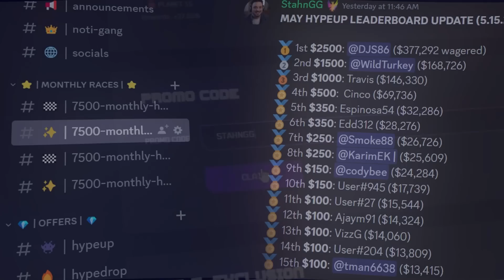MY ALL IN SUGAR RUSH BONUS RETRIGGERS AND HITS THIS!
*PLEASE DO YOUR OWN RESEARCH ON THE VALIDITY OF THESE WEBSITES / BEFORE YOU PLAY OR MAKE ANY PURCHASE. MAKE SURE YOU'RE 18 YEARS OR OLDER WHEN USING THESE SITES* Copyright Disclaimer Under Section 107 of the Copyright Act 1976, allowance is made for "fair use" for purposes such as criticism, comment, news reporting, teaching, scholarship, and research.